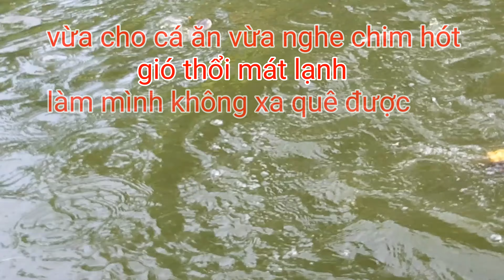Mít thái cho cá ăn /tận dụng mít làm thức ăn cho cá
Tận dụng phế phẩm nông nghiệp để nuôi cá giảm chi phí tăng hiệu quả